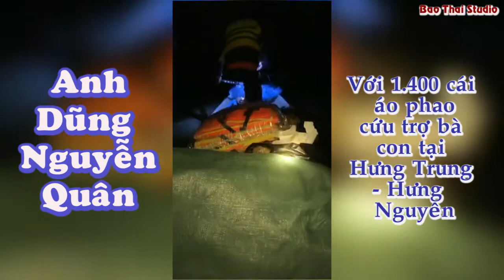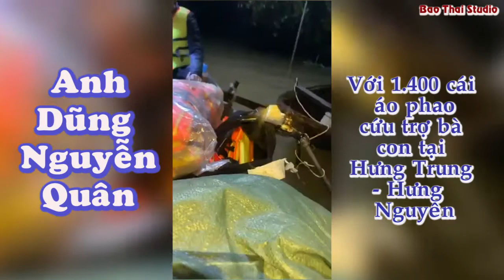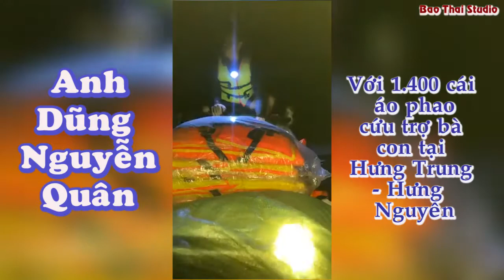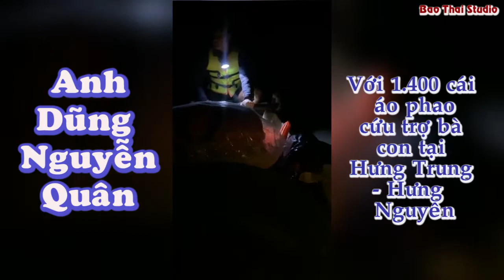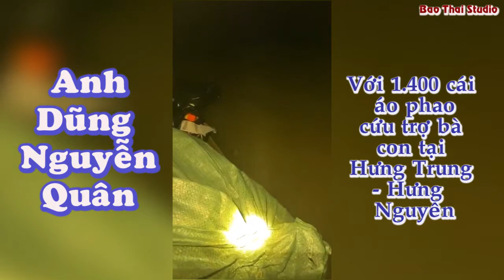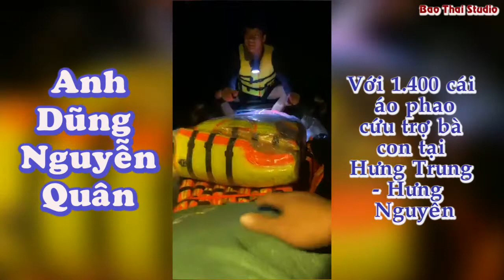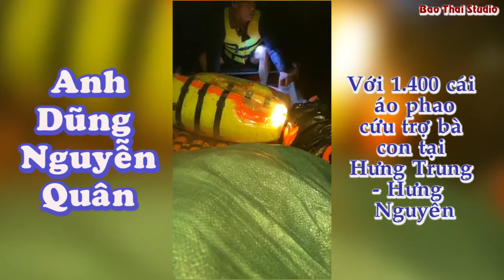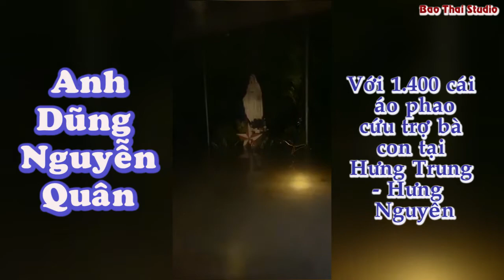DŨNG NGUYỄN QUÂN I VỚI 1.400 CÁI ÁO PHAO CỨU TRỢ BÀ CON HƯNG TRUNG - HƯNG NGUYÊN - NGHỆ AN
Nguồn video Fb: Dũng Nguyễn Quân